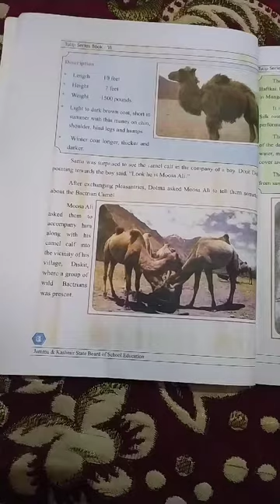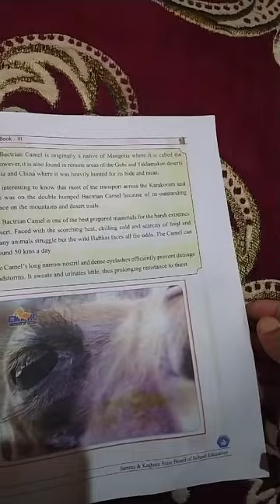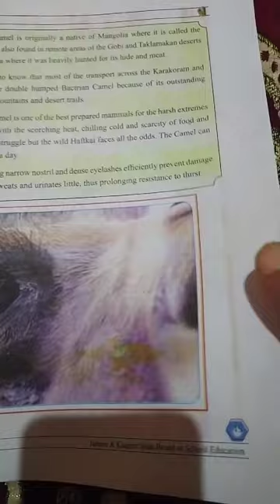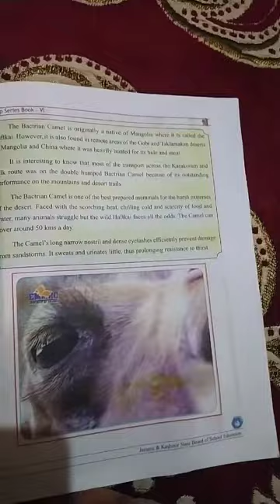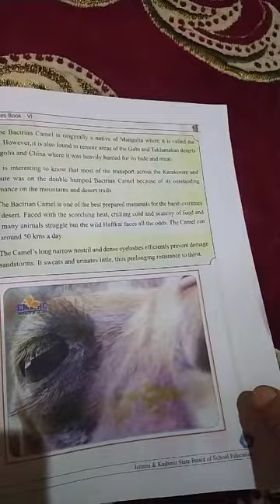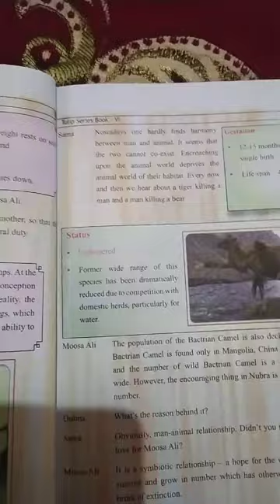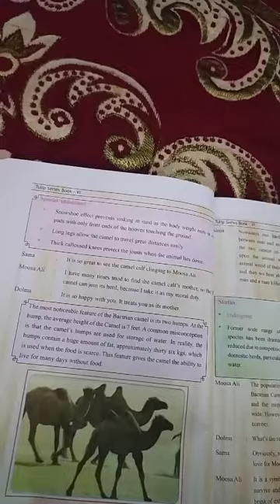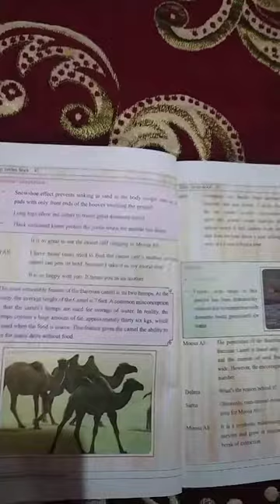Musa Ali, s camel. class 6th . lesson 4.lecture 3.